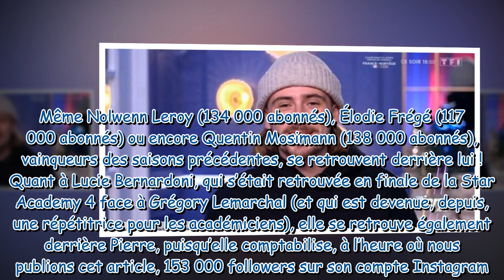Pierre Star Academy il fait un carton sur Instagram et pourtant, il n’y a pas accès !